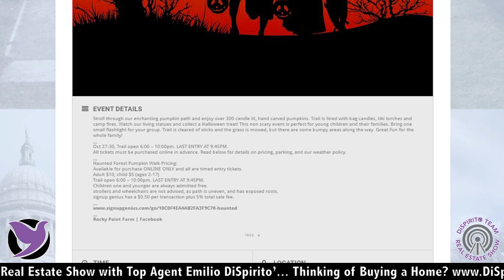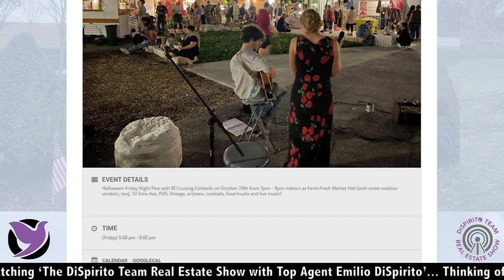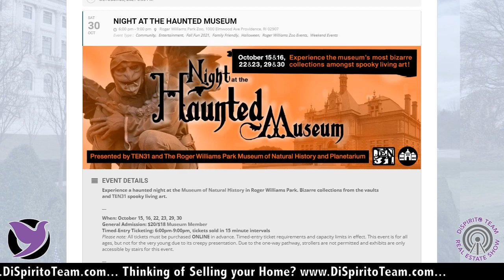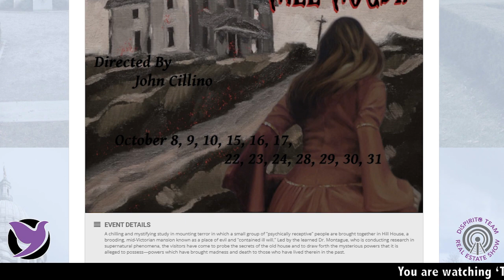RIBlogger's Top 5 End of October and Halloween Events!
Jennifer Geaber from RIBlogger.com talks about RIBlogger's Top 5 End of October and Halloween Events.